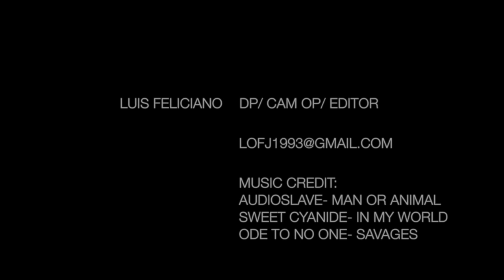Luis Feliciano Live Music Cam Op/DP Demo Reel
Check out my current Camera Operator/DP/Editor demo reel for live performances, music videos, and events! All footage included in this video is owned and shot by I, Luis Feliciano.